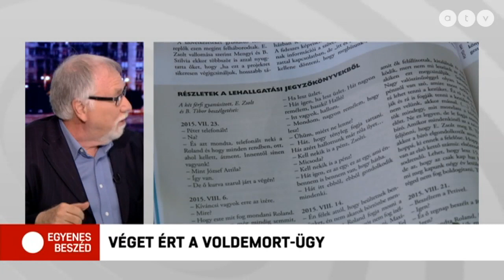Vágó István és Kunhalmi Ágnes